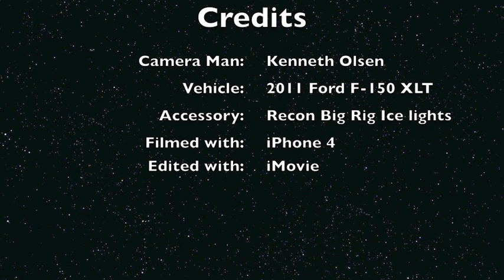F-150 w/Big Rig Ice lights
My 2011 Ford F-150 after I installed Recon Big Rig Ice side lights.